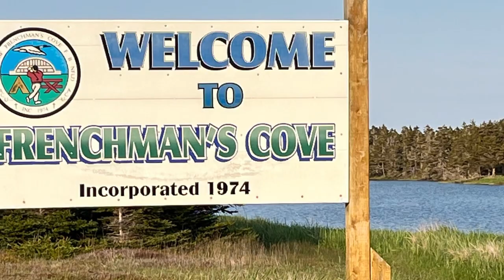Frenchman’s Cove , Burin Peninsula.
Frenchman’s Cove , located on the Burin Peninsula just 20 minutes from Marystown.  A beautiful well kept community. Home of Frenchman’s Cove Provincial Park and Grand Meadows Golf Course.
One convenience store and cabin rental in town and other  facilities are a short drive to nearby towns , Marystown,Burin,Garnish,Grand Bank etc .